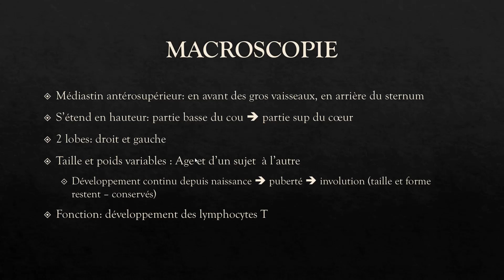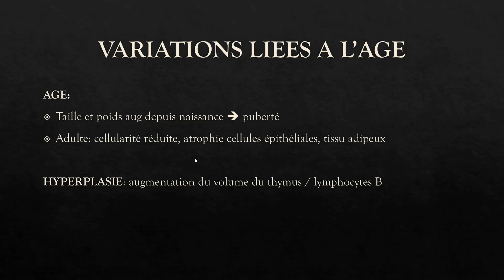LE THYMUS (partie 2) - HISTOLOGIE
Excellent visionnage !